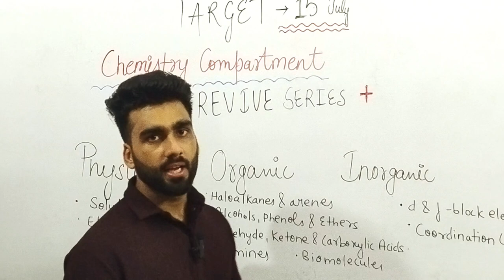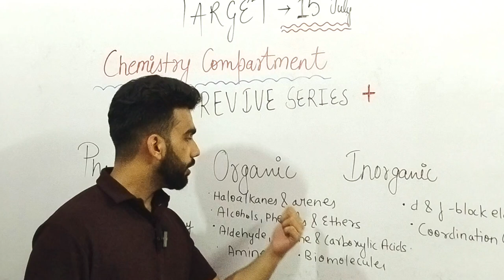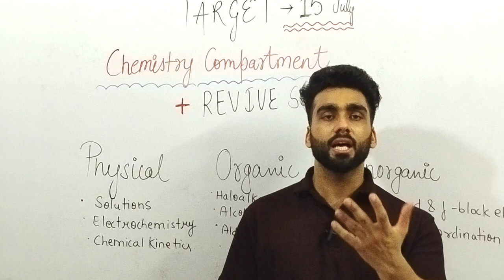REVIVE SERIES - ORIENTATION | 15TH July Chemistry Exam ✅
Hello Bachon,
WELCOME BACK TO YOUR CHEMISTRY INSTITUTE THAT IS CHEMTUTE.

SO BACCHON WE ARE HERE WITH OUR NEW SERIES OF CHEMISTRY COURSE REVIVE SERIES FOR THE COMPARTMENT/IMPROVEMENT EXAM WHICH IS GOING TO BE HELD ON. 15 JULY SO GET SET AND BOOST UP YOUR PREPARATION WITH REVIVE SERIES.